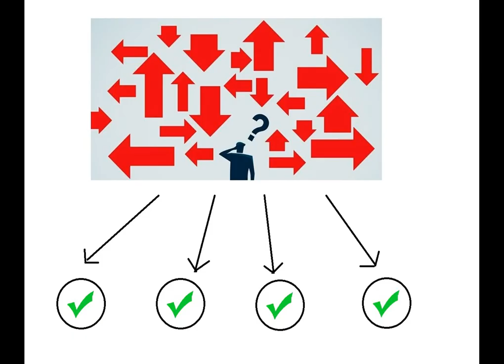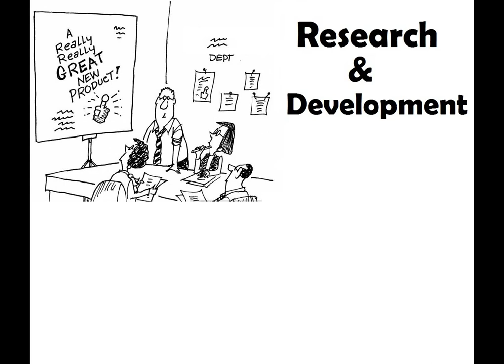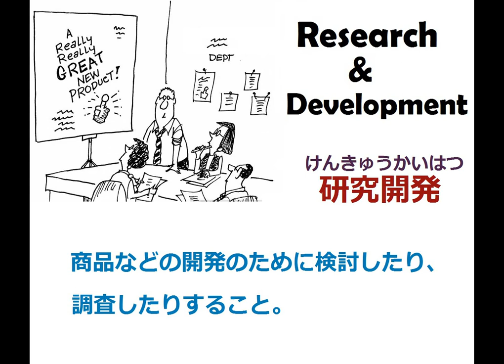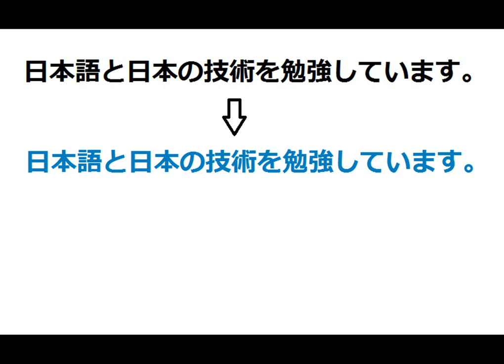How to Start Learning Spoken Japanese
NIHONGOMAX